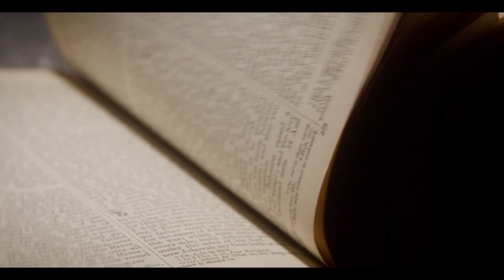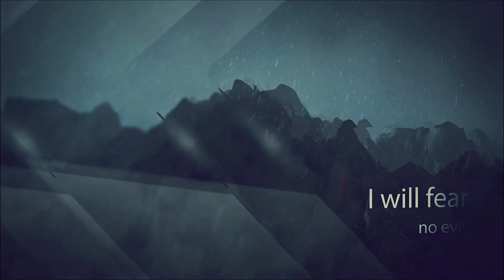BIBLE IN A YEAR ~ Numbers 13 - 15 ~ Week 7 Day 2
Come read the Bible in a Year with the Global Bible Revival. The first of its kind visual telling of the entire bible cover to cover in a year. In just 15 to 20 minutes a day, you can get through the whole bible in a year.

This episode was read by Alex Swinney.

You can check out her full TV Interview on our app

Those participants who are seeking out more ways to deepen their walk with God can join us for Fear Into Faith CHURCH - Every Monday 6pm Central!